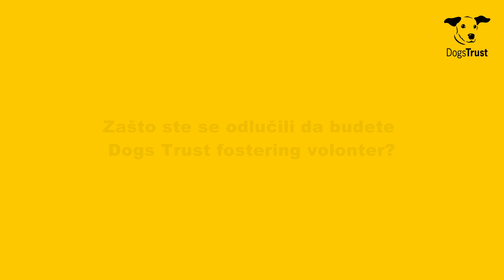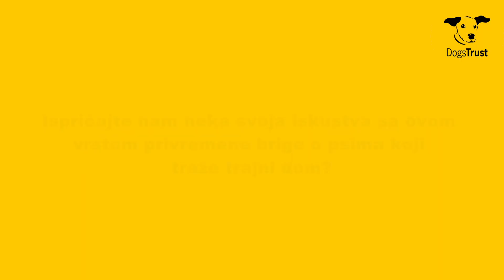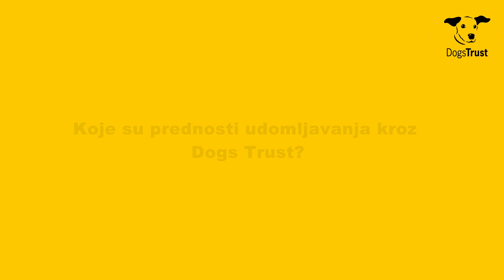Dogs Trust Fostering priča - Senada i pas Peggy